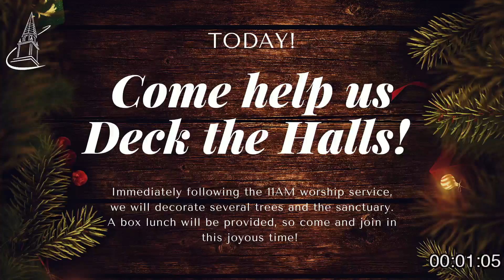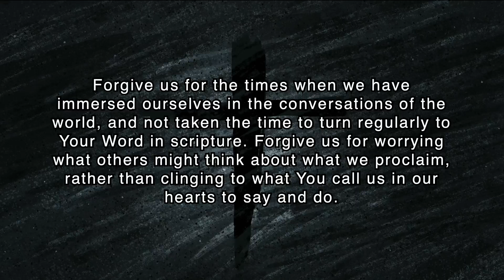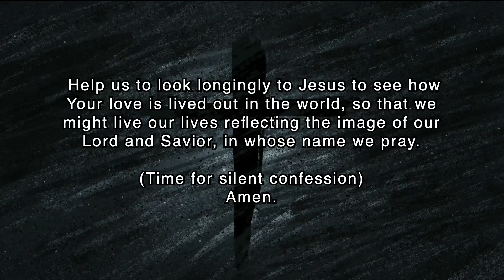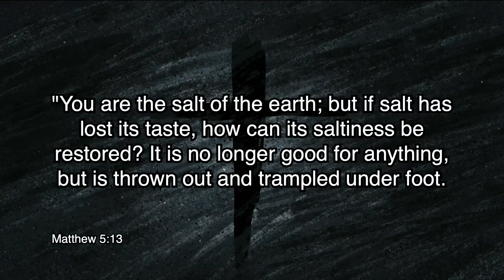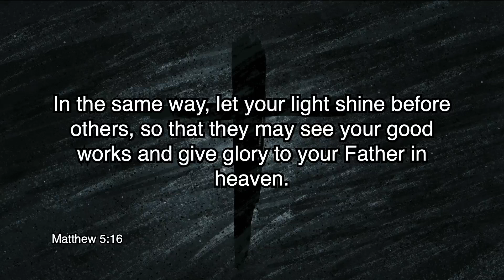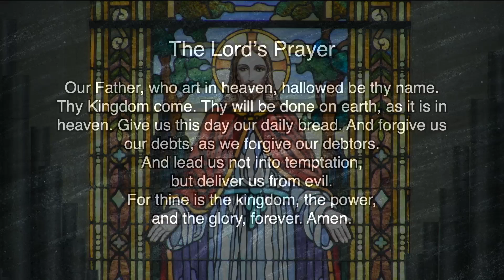11-22-20 Heart of Worship First Presbyterian of Winter Haven